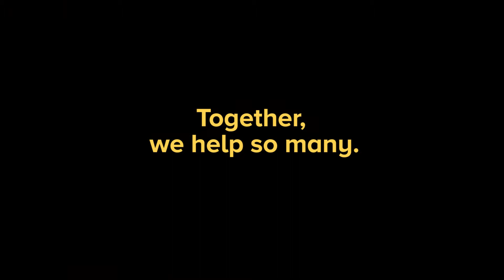Thank YOU sponsors